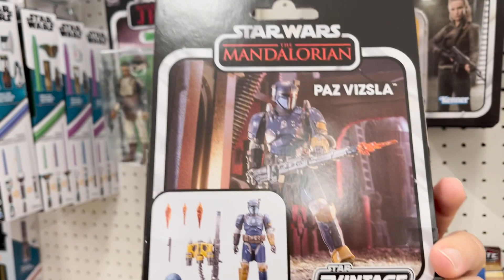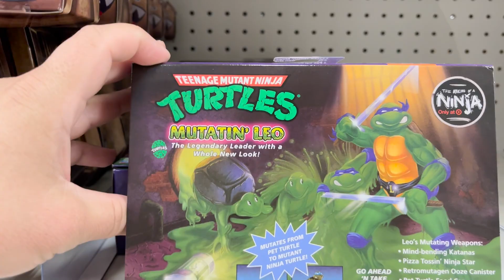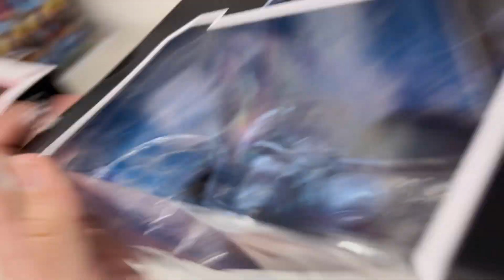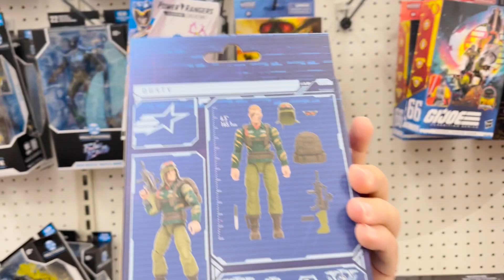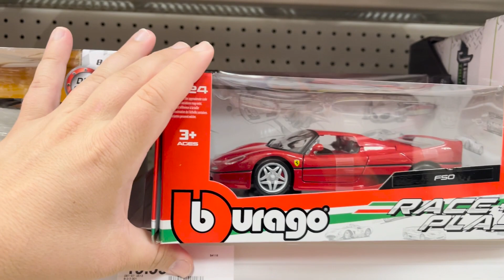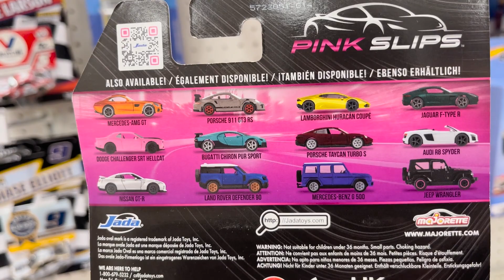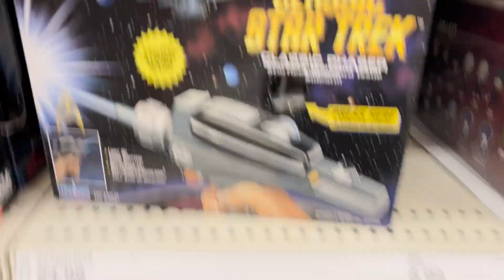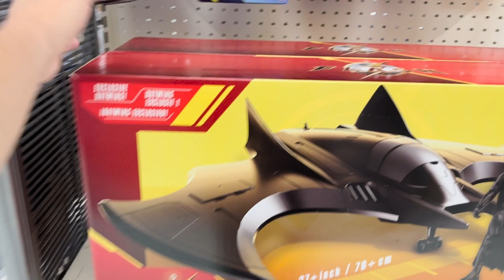Toy Hunting - New wave of Toys are starting to hit Target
It looks like the new season of toy releases are starting to hit the shelves.  There may have to be some new purchases coming my way in the future!!!